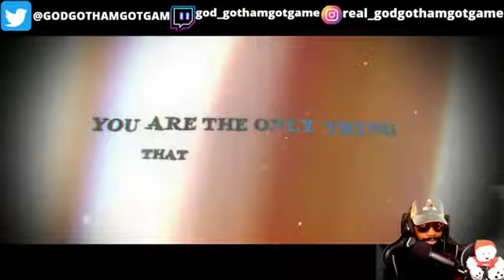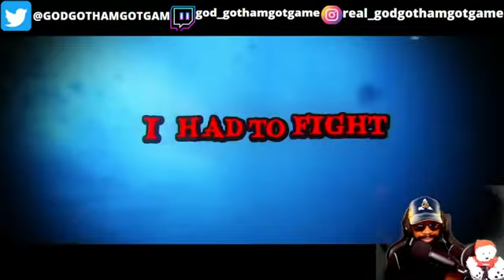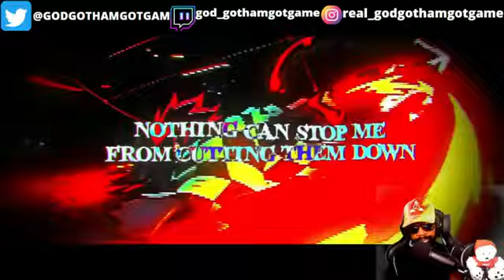GODGOTHAM REACT to Blvk Divmonds, Mir Blackwell x Jeesh x Aerial Ace, nerdout & nonelikejoshua